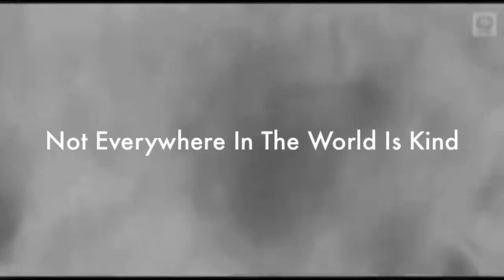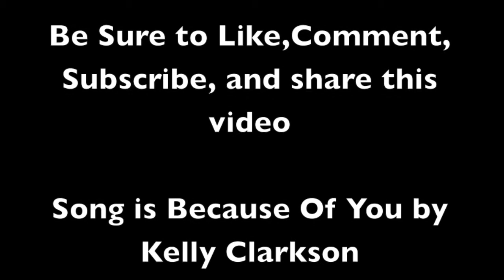Claire Carlson By Potter Owl Trailer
~About~
Claire Carlson is just like any other ordinary girl.  Except she is an orphan living in a cruel world that she hasn't seen in years.  But when Claire finally escapes she realized the world isn't as simple looking as it seemed.  Claire is trying to make it and she makes some friends on the way.  Join Claire in her quest in Claire Carlson.

~Song~
Because of you by Kelly Clarkson